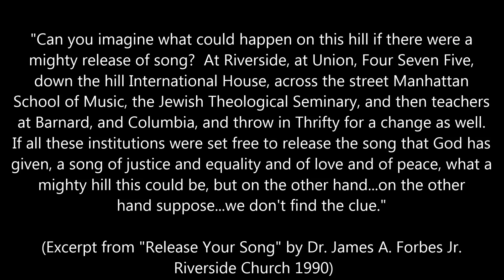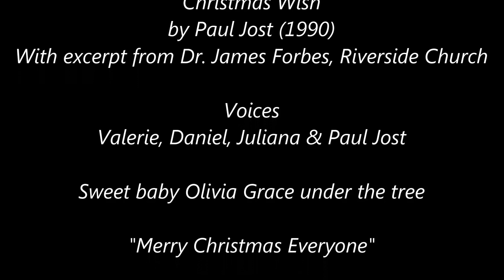Jost Family Singers - "Christmas Wish"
Many years ago when my children were around 4 and 7, I'd write or do an arrangement of a song for our family each Christmas. I did this with them for about 5 years not realizing at the time what beautiful Christmas cards they'd wind up being for us. It's believed that taste, smell or sound can transport us back to the moments, and these do for us. This is one of the earliest (1990) with a beautiful and inspiring excerpt from Dr. James Forbes at Riverside Church. His message is loud and clear and we wish us all the spirit and love he speaks of to release our song for a very Merry Christmas!

Vocals: Valerie, Daniel, Juliana & Paul
Sweet baby Olivia Grace under the tree ;-)
Written/Keyboards - Paul